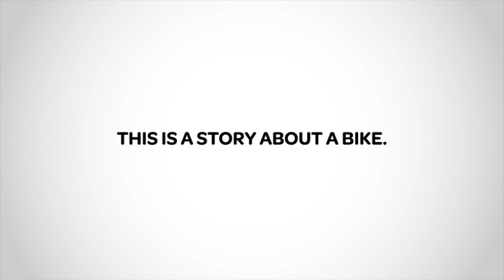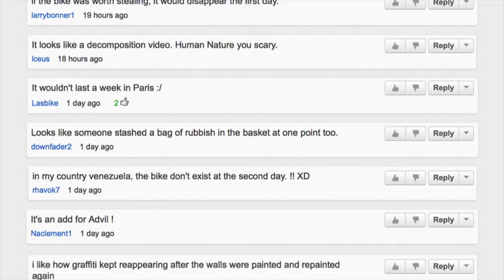LIFECYCLE: 365 Days in the Life of a Bike in NYC | Case Study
Get a bike. Lock it to a post. Take a pic every day for a year.

Last year, Red Peak Group conducted a unique urban experiment for Hudson Urban Bicycles. On January 1, 2011 we chained a fully loaded bike - bells, basket, lights and more - to a post along a busy Soho street. We took a picture of the bike everyday for 365 days, watching it slowly vanish before our eyes. The photos we took were then turned into a daily calendar.